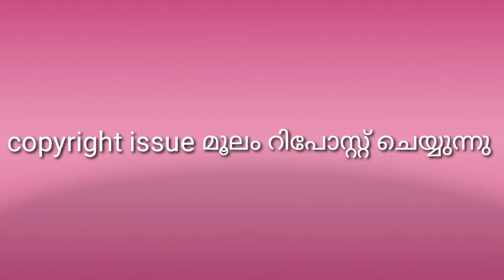How to make a steel stairecase,stairecase നിർമ്മാണം